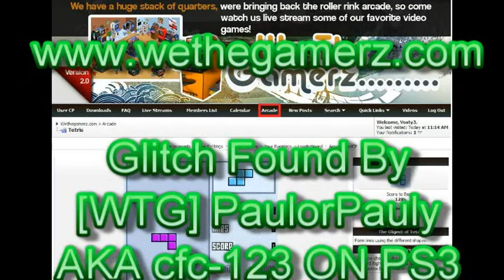CoD WaW: Nazi Zombies New ammo box Invisible Line Exploit Glitch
is the #1 Nazi Zombie forums on the net!  Join our fast growing community of knowledgeable gamers!   We have a new Nombie challenge coming up were u can win prizes playing the new Nombie level in COD that will be released next month!

Glitch found by cfc-123  (A WTG PS3 Member)

TAGS: WTG We The Gamerz wethegamerz wethegamerz.com call of duty cod5 world at war W@W cod:waw cod4 modern warfare glitch glitches glitching glitched glitcher hack hacking hacks hax h4x mod ps3 xbox 360 xbox360 playstation cheat cheats cheating cheater nazi german zombie hitler jew jewish holocaust wall spawn underneath map switch under couch stairway upstairs Lag Castle Nazi Zombies Zombie Makin COD5 CoD 5 Vosty3 Meeko7 AgentWD40 Sogo01 Telixion Tall610 WTG Treyarch swag free stuff Jessie Snyder xGoldkiller19x out of map inside wall on roof top above map